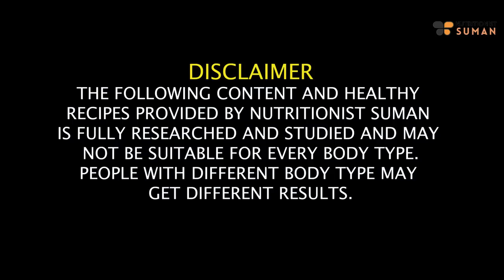Ayurvedic Fat Cutter Drink for Flat Belly | Lose Weight | Arjun Chhal Benefits | Fat to Fab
BEST Ayurvedic Fat Cutter Drink - Get Flat Belly | Arjun Chaal/Bark Benefits, Uses In Hindi - Suman Pahuja | @FattoFabSuman

Welcome to the Fat to Fab channel! Are you tired of struggling with excess weight and dreaming of a flat belly? Look no further, because we have the perfect solution for you – the Ayurvedic Fat Cutter Drink! In this video, we'll reveal the incredible benefits of Arjun Chaal and how you can incorporate it into your routine to help you lose weight fast and achieve that desired flat belly.

Arjun Chaal, derived from the bark of the Arjuna tree, has been revered in Ayurveda for its potent properties that promote weight loss and overall well-being. with this video, we will guide you through the simple steps to prepare this powerful fat-cutter drink right in the comfort of your home.

Here's what you can expect from this video:
1. **Introduction to Arjun Chaal:** Discover the origins and historical significance of Arjuna tree bark and its role in traditional Ayurvedic practices.

2. **Benefits of Arjun Chaal:** Learn about the incredible benefits this natural ingredient offers, including its ability to boost metabolism, reduce belly fat, and support heart health.

3. **Fat Cutter Drink Recipe:** Follow along as we share a step-by-step tutorial on how to prepare the Ayurvedic Fat Cutter Drink using Arjun Chaal and other complementary ingredients. This delicious and nutritious beverage can help you on your weight loss journey.

4. **Usage and Tips:** We will provide essential tips on how to incorporate this fat-cutter drink into your daily routine for maximum results. Whether you're a beginner or well-versed in Ayurveda, these tips will ensure your success.

5. **Real Success Stories:** Hear from individuals who have already experienced the transformative effects of incorporating Arjun Chaal into their lifestyle. Their inspiring stories will motivate and encourage you to embark on your weight loss journey.

Remember, achieving a flat belly and losing weight doesn't have to be a daunting task. With the Ayurvedic Fat Cutter Drink and the guidance provided in this video, you're taking a positive step towards a healthier and happier you.

Join the Fat to Fab community and let us support you on your journey to a fitter, more fabulous you!

Chapters-
00:00 -Introduction
01:53 -Benefits Arjun Ki Chhal
02:34 -Weight loss with Arjun Ki Chhal
03:11 -From Where to Get Arjun Ki Chhal
03:28 -Who can use Arjun ki Chhal
04:06 -Benefits of Arjun Ki Chhal in Weight Loss Journey
04:50 -How to Use it
05:33 -Arjun Ki Chhal Detox Water Recipe
06:48 -Arjun Ki Chhal Kadha Recipe
08:10 -Conclusion

SUMAN PAHUJA.